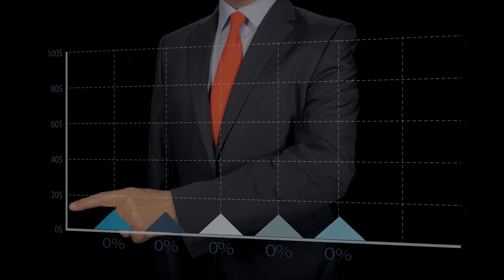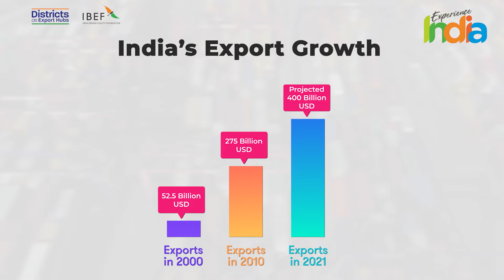Experience India, Districts as Export Hubs (DGFT)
Districts as Export Hubs, Experience India, in its artistic Glory!
From the small towns and districts of India come the big-hearted artists whose talent will surprise you. Take a closer look at the display of their unique talent—traditional paintings, handlooms, handicrafts, jewellery, food craft, and more.